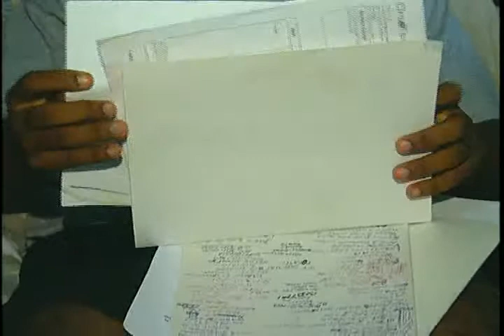joven necesita protesis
Un joven residente de Los Alcarrizos requiere de recursos económicos para pagar la  operación  de una pierna que sufrió severas contusiones al se atropellado. YARILIS CALCAÑO tiene la historia.